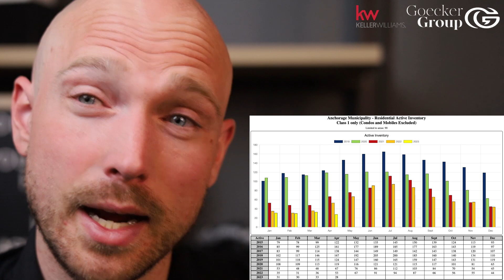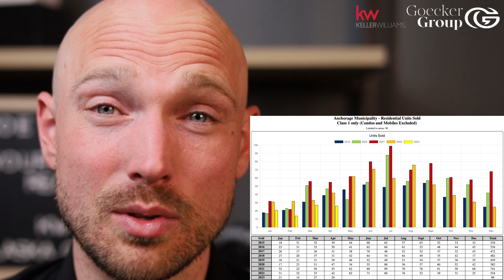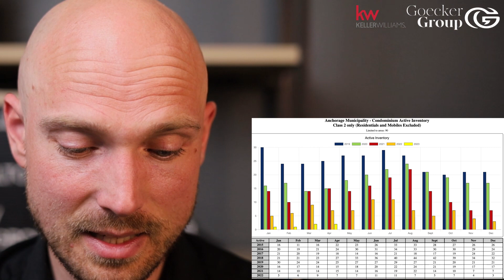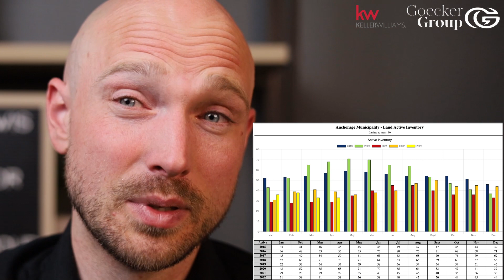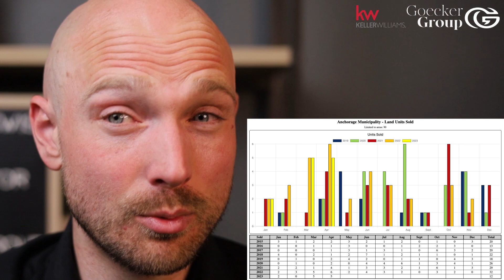Eagle River Alaska's Real Estate Market Update - 5-17-2023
Here's your monthly update of the real estate market for Eagle River, Alaska. In this market update, we show you the real estate markets across the state for this month! We go far beyond the simple stats Zillow may provide and give you all the information you need to make the best decision possible, whether you're a buyer, seller or investor.